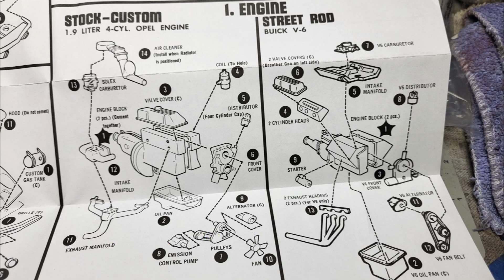AMT Buick Opel GT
AMT 1/25th scale Buick Opel GTplastic scale model kit, build slide show.